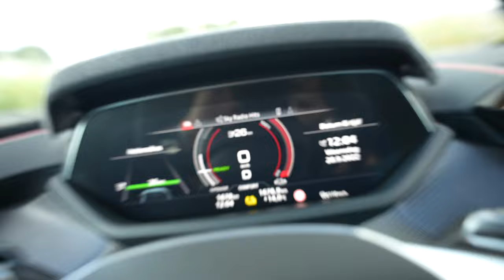1 JAAR Audi RS e-tron GT! BETER dan een Taycan Turbo S?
Feest! De Audi RS e-tron GT is namelijk alweer 1 jaar oud! 648pk, 830nm aan koppel en een sprintje van 0-100 in 3 seconden.. Dit belooft veel moois! Zoals iedereen weet deelt de Audi e-tron GT zijn DNA met de Porsche Taycan. De Audi e-tron RS GT? Jawel, die lijkt dan ook meer dan een beetje boel op de Porsche Taycan Turbo S! In deze video proberen we uiteraard e launch control, kijken we of die een beetje kan driften, het rijgedrag & vertel ik je meer over alle coole features.. Inclusief deze unieke wielen! Kijk je mee? Welke zou jij kiezen in een strijd Audi RS e-tron GT vs. Porsche Taycan Turbo S? Laat het weten in de reacties!

Meer zien?

Thanks Audi Sport Amsterdam voor het uitlenen van deze gave auto!